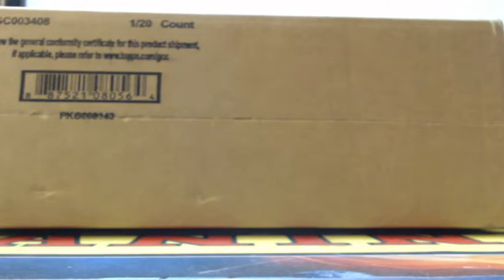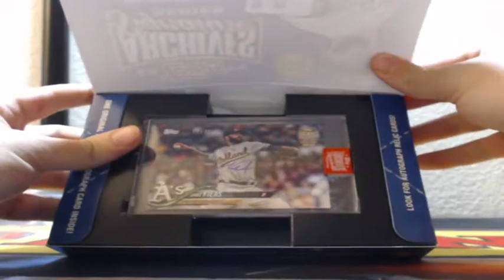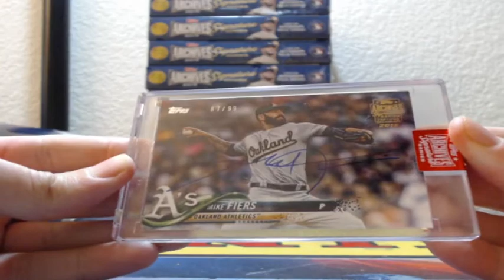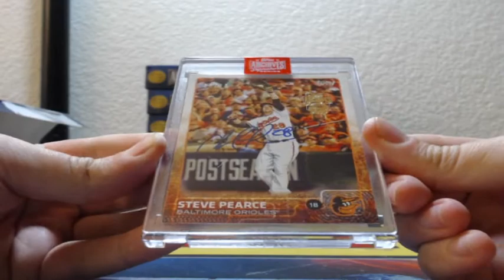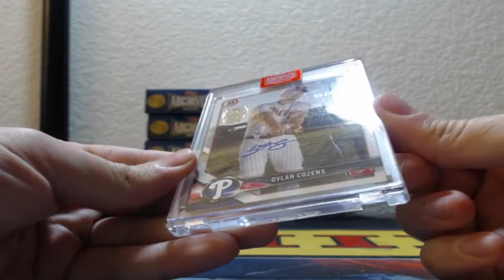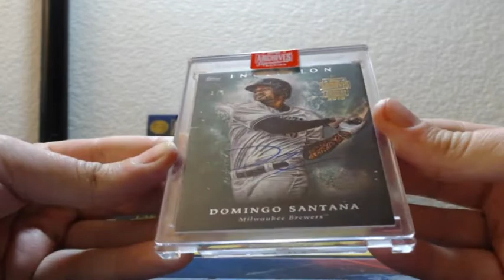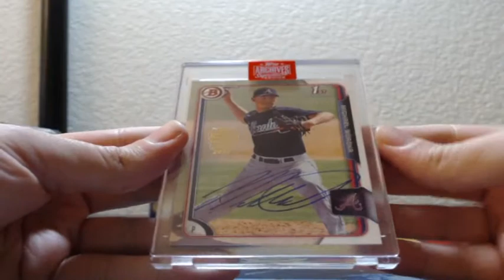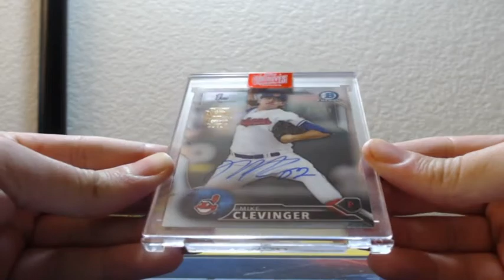2019 Topps Archives Signature Series 10 Box Half Case Break 7-10-2019 (1/1 MOJO!)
2019 Topps Archives Signature Series 10 Box Half Case Break 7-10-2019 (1/1 MOJO!)